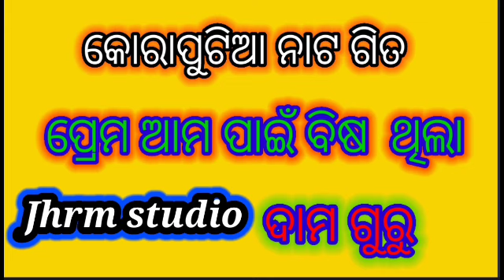ପ୍ରେମ ଆମ ପାଇଁ ବିଷ ଥିଲା ଦାମ ଗୁରୁ